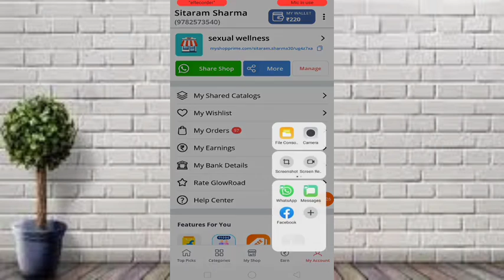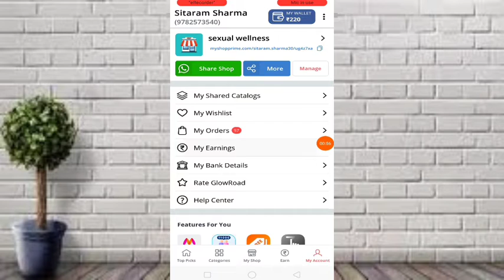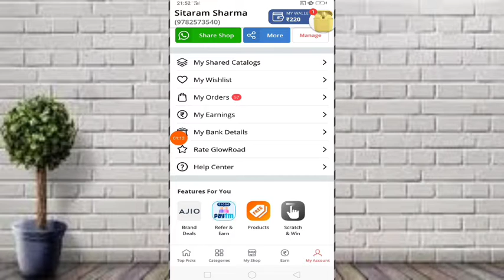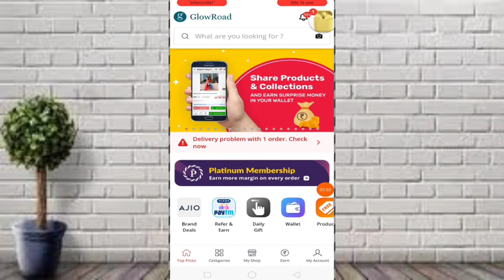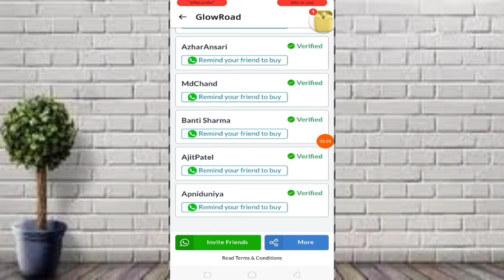रेफर करो और अनलिमिटेड पैसा कमाओ || live earning payment proof | best refer and earn earning app 2021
tags

glowroad refer and and program
glowroad refer and earn income
meesho refer and earn program
meesho app ko refer karke paise kamaye
meesho app ko refer kaise karte hain